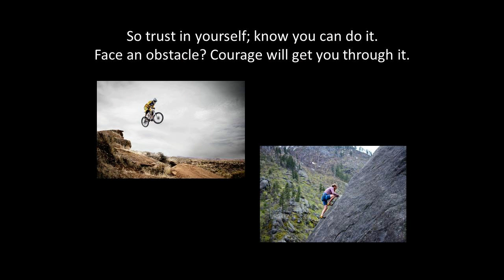You Need to Have Courage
You Need to Have Courage describes why you need to have courage, which includes believing in yourself and knowing
 you can do it.   It's all told in verse, and Changemakers Publishing  can similarly create videos for you with a video platform using text, photos, and voice over.  The company features books on self-help, memoirs, self-publishing, social issues, criminal justice.  It helps clients with self-publishing and ghostwriting their books.  The company has published over 150 books, 50 with traditional publishers, 100 independently published.